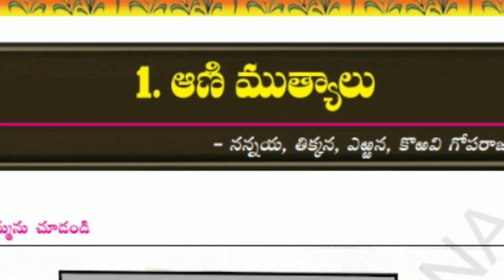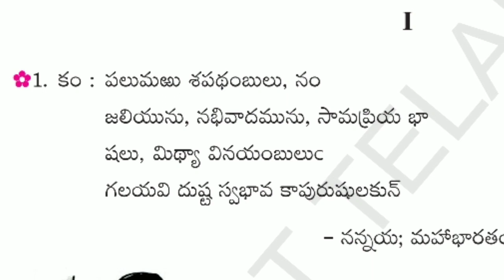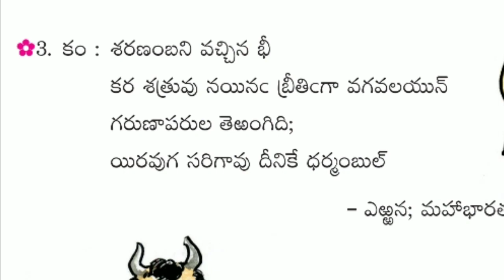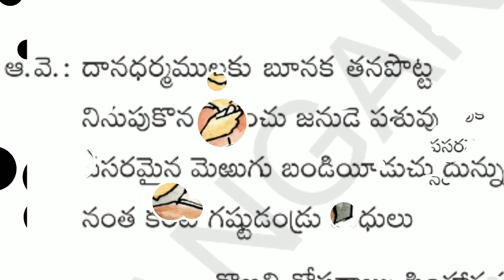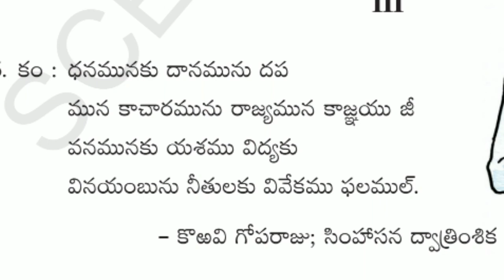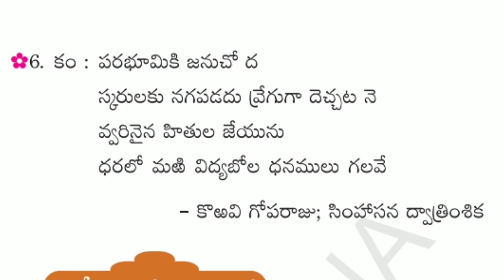ఆణిముత్యాలు || 9th class Telugu || 2nd language || aanimutyalu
SRTeluguEdu నన్నయ
తిక్కన
ఎర్రన
కొరవి గోపరాజు
పద్యాలు